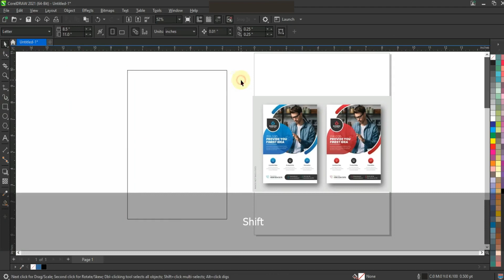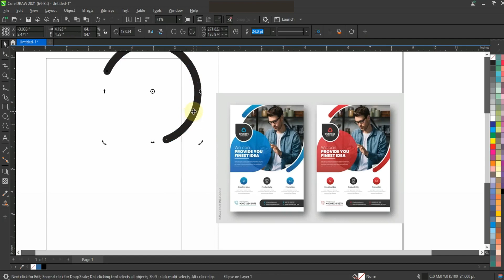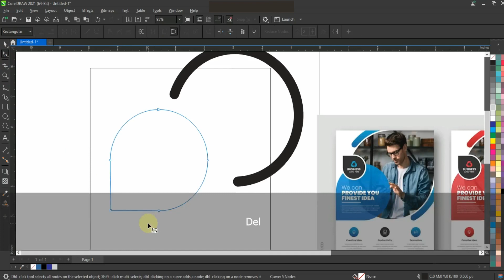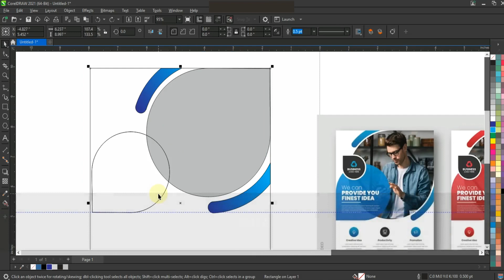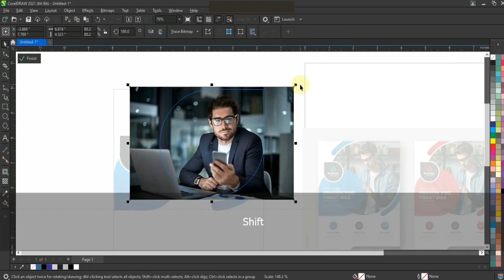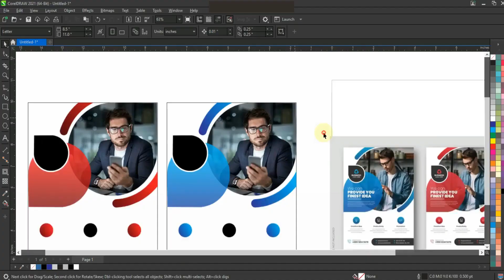Very Easy Flyer Design Techniques For Beginners - Ahsan Sabri